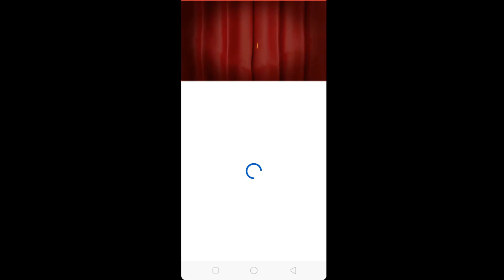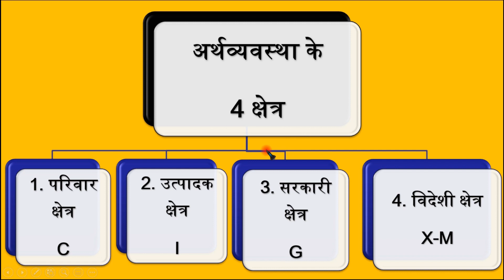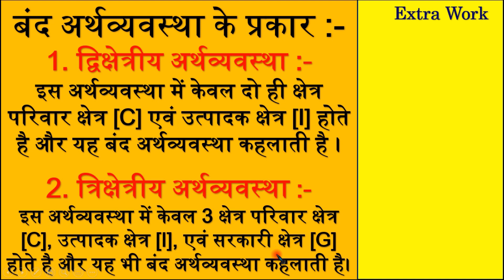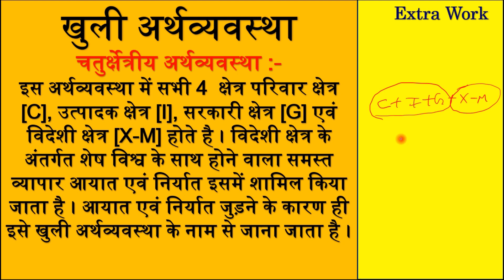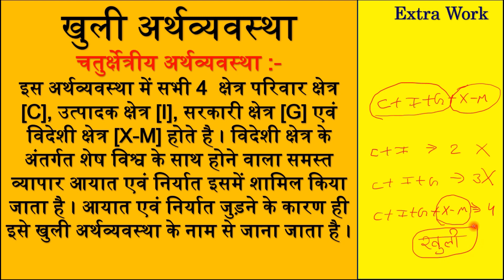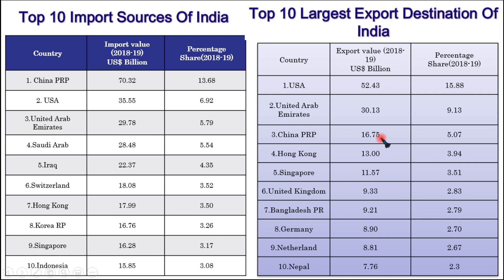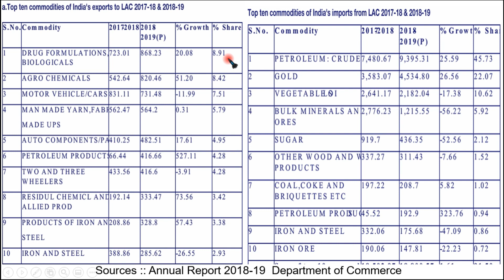खुली अर्थव्यवस्था | बंद अर्थव्यवस्था | Open Economy | Closed Economy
​ खुली अर्थव्यवस्था और बंद अर्थव्यवस्था में अंतर  | Open Economy and Closed Economy |

09)  बाल विकास एवं शिक्षाशास्त्र | स्कूल संगठन | मनोविज्ञान | शिक्षा मनोविज्ञान | शिक्षण विधियाँ | NCF 2005 | Acts Rights

खुली अर्थव्यवस्था ,
बंद अर्थव्यवस्था,
खुली अर्थव्यवस्था और बंद अर्थव्यवस्था में अंतर,
खुली अर्थव्यवस्था और बंद अर्थव्यवस्था क्या है,
खुली अर्थव्यवस्था और बंद अर्थव्यवस्था के बीच का अंतर,
बंद अर्थव्यवस्था और खुली अर्थव्यवस्था के बीच अंतर की व्याख्या,
बंद अर्थव्यवस्था और खुली अर्थव्यवस्था में क्या अंतर है,
खुले और बंद अर्थव्यवस्था के बीच का अंतर,
Khuli Arthvyavastha,
खुली अर्थव्यवस्था और बंद अर्थव्यवस्था,
बंद अर्थव्यवस्था एवं खुली अर्थव्यवस्था में अंतर,
Open Economy,
Closed Economy,
Closed Economy Means,
A Closed Economy Is An Economy In Which,
Closed Economy Definition,
Open Market Economy,
Open Economy Macroeconomics,
An Open Economy Is An Economy In Which,
A Closed Economy Is One In Which,
Open Economy Meaning,
Open And Closed Economy,
Closed Economy Example,
Define Open Economy,
Open Economy And Closed Economy,
Closed Economy Country,
In A Closed Economy,
Closed Economy Is An Economy In Which,
Small Open Economy,
Open Economies Review,
Define Closed Economy,
Closed Economy Meaning,
Open Economy Example,
An Open Economy,
Closed Market Economy,
Example Of Open Economy,
Open Economy Politics,
Open The Economy,
Open Economic System,
Open Economy Countries,
Open Macroeconomics,
Open Economy Macroeconomics In Developing Countries,
The Open Economy,
Oxford Open Economics,
A Closed Economy Is A National Economy That,
Open World Economy,
Open Up The Economy,
Most Open Economies In The World,
Open Economic Review,
Opening Up Of Indian Economy,
Open Economy Macroeconomics Uribe,
Open Up Economy,
International Finance And Open Economy Macroeconomics,
The Country Of Leverett Is A Small Open Economy,
Opening Up The Indian Economy,
Opening Up The Economy To The Economies Of The World,
Open Economy Is Better Than Closed Economy,
Most Closed Economies In The World,
The Closed Economy Is The Economy In Which,
Us Open Economy,
Principles Of International Finance And Open Economy Macroeconomics,
Closed Economy In The World,
Schmitt Grohe Uribe Open Economy Macroeconomics,
Uribe Schmitt Grohe Open Economy Macroeconomics,
Computational Macroeconomics For The Open Economy,
Open Economy Ranking,
Opening Up Of Indian Economy Upsc,
Most Open Economies,
Economists In Funlandia,
Uribe Open Economy Macroeconomics,
Small Open Economy Adalah,
Open Borderless World Economy,